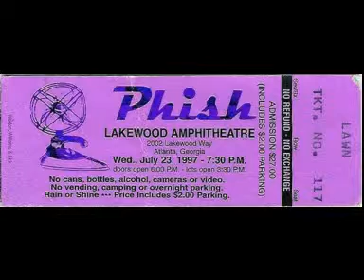1.7 Limb by Limb - 07/23/97 | Lakewood Amphitheater